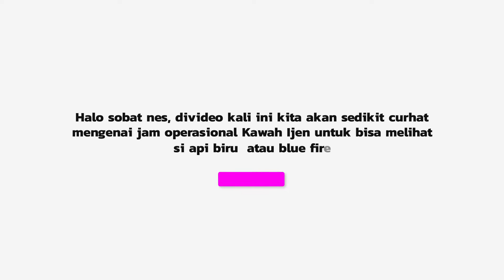JANGAN‼️ MENDAKI KAWAH IJEN DI PAGI BUTA, PERCUMAH NGK BAKAL BISA LIHAT BLUE FIRE DI TAHUN 2022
Buat sobat yang ingin lihat video petualangan lainnya, kalian bisa klik link di bawah ini ya :